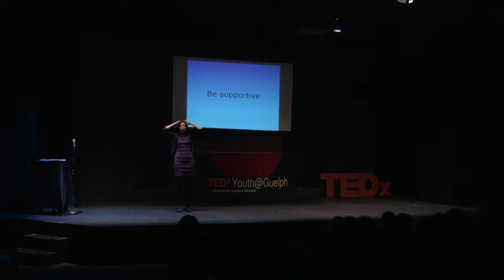Three Rules of Improv | Dr. Andrea Buchholz | TEDxYouth@Guelph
Andrea is an Associate Professor in the Dept of Family Relations and Applied Nutrition at the University of Guelph, and has taught at a variety of different levels.

Andrea is an Associate Professor in the Dept Family Relations and Applied Nutrition at the University of Guelph.  She has taught at all levels, from large first year service courses of 600 to small graduate seminars of 20.  Andrea holds a 3M National Teaching Fellowship, Canada’s most prestigious award for excellence in post-secondary teaching and educational leadership.
Andrea has also studied, taught and performed improv theatre for over 10 years. In her spare time, she and her dog, Dylan, are a St. John’s Ambulance therapy dog team, and regularly visit residents in a local retirement home.